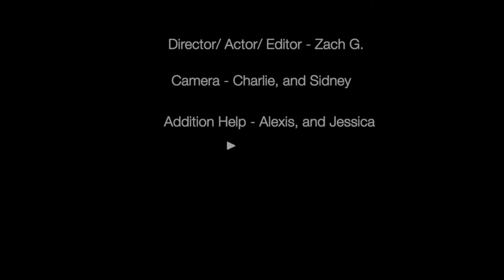DUPED by Zach G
Working under state stay at home orders during the Fall 2020 semester, this project challenged Media Arts and Film students at Discovery High School in Camas, Washington, to produce a short film that was 3-5 minutes in length. Students worked from their home  studios to plan, film, edit, and distribute their films. We worked hard to produce a variety of films that hopefully bring joy to members of our school, our community, and our world.